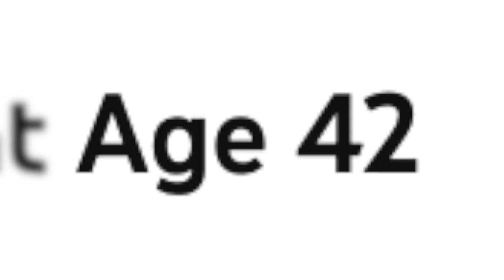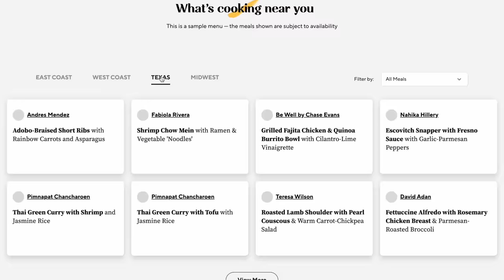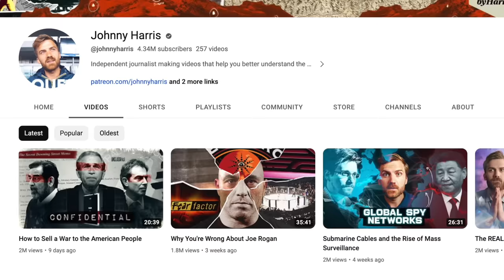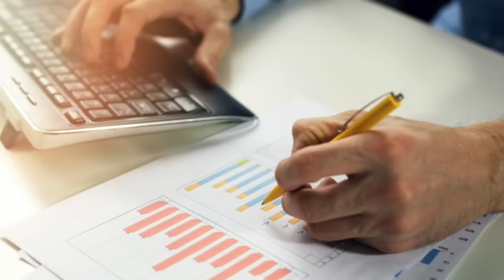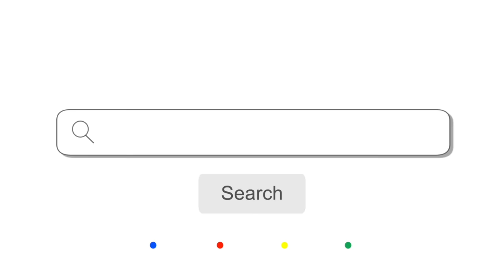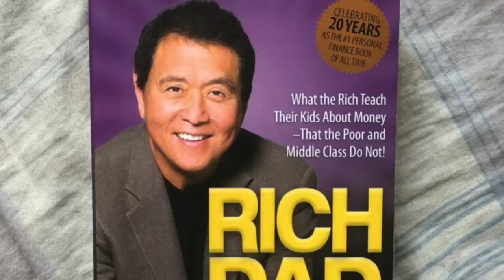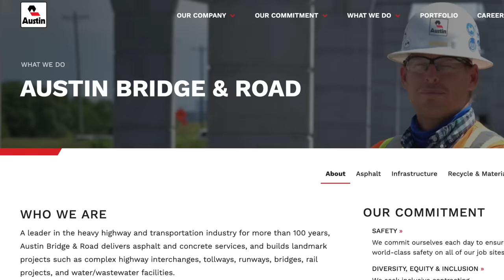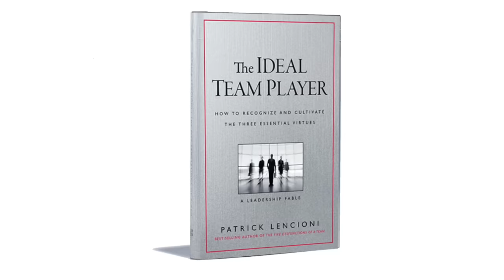Justin Waller on Andrew Tate, Masculinity, and Becoming The 1%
Timestamps:
00:00:00 - INTRO
00:07:08 - Why Construction Workers Need More Appreciation
00:22:41 - Getting Arrested at 6 Years Old
00:28:06 - Justin's Career In Construction
00:47:48 - Why You NEED To Be In Shape
00:51:44 - How To Have A Year-Round 6-Pack
01:05:25 - Why 6'4 Is The Perfect Height
01:12:20 - A Man's Priorities IN ORDER
01:21:39 - Why Men And Women NEED Roles
01:35:17 - Why Women Chase Men After 28
01:48:15 - Why Justin Isn't Monogamous
01:57:05 - Justin's Real Estate Portfolio
02:14:33 - Why Race Shouldn't Stop You From Success
02:18:35 - Meeting Your Favorite Celebrity
02:25:42 - How To Improve the Red-Pill Community
02:31:01 - How To Spit Game
02:41:29 - "They're Not Skinny Jeans!!"
02:49:16 - Just Gets Us Some Amazing Gifts